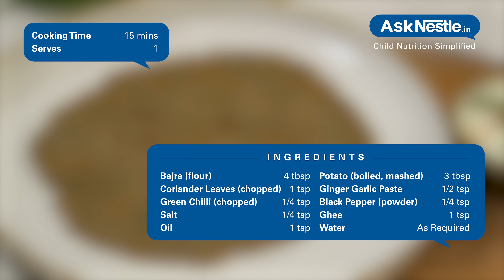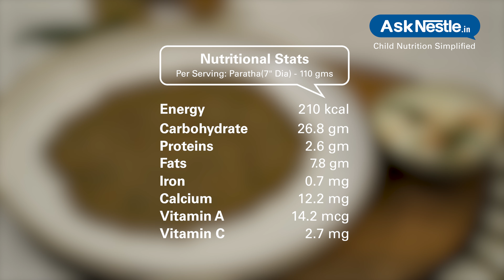Bajra Aloo Paratha Recipes | Healthy Food Recipes For Kids | Ask Nestlé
Layers of cooked dough of bajra and wheat flour stuffed with potato and roasted to perfection, making it a delicious dish for children.